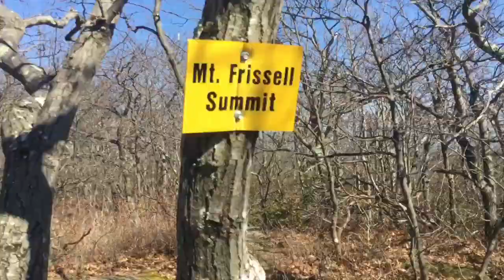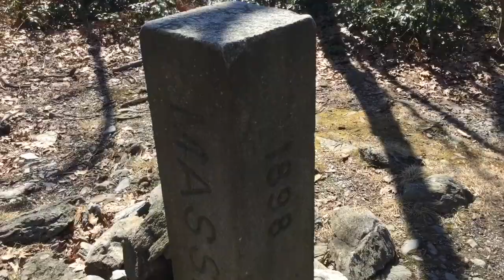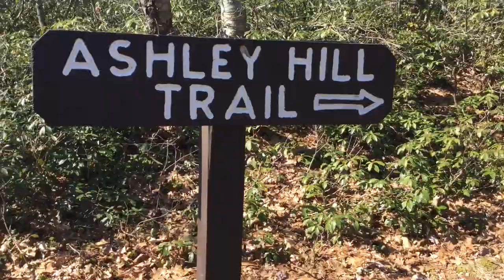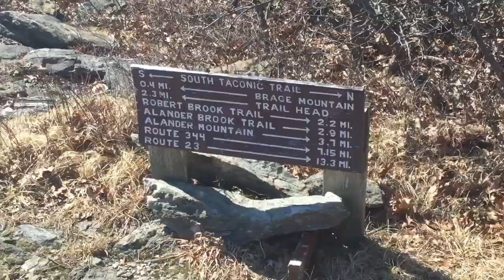Mount Frissell and Friends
On 3/9/2016, I hiked to my 7th U.S. State Highpoint, the Connecticut Highpoint, Mt. Frissell's south slope (the true summit was in Massachusetts). I also visited Round Mtn in CT, the MA/CT/NY tri-point, and Brace Mountain in NY. Rugged trails and great views made for a fun day!